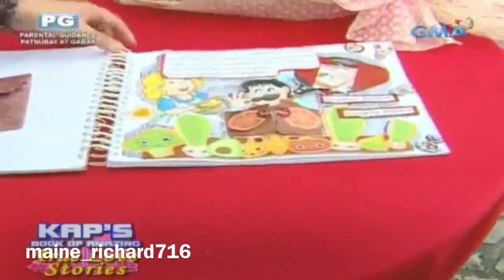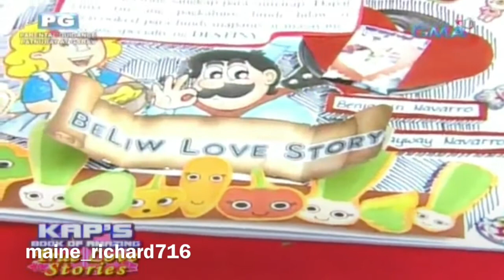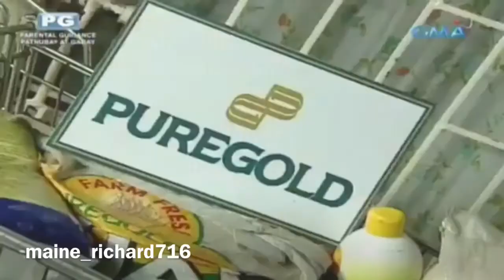Alden & Maine : February 9, 2017